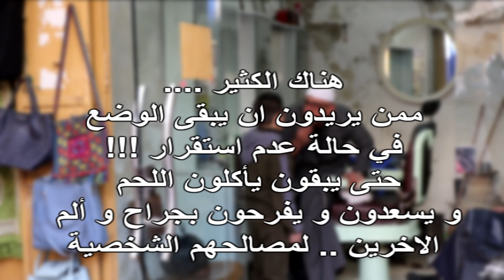الحلاق الخليلي و صاحب الملحمة ... مصائب قوم عند قوم منافع خخخخخ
هادف : الحلاق و صاحب الملحمة ... مصائب قوم عند قوم منافع خخخخخ
هناك من يريد أن يبقى الوضع في حالة عدم الإستقرار حتى يظل يأكل اللحم
تمثيل : أشرف سيد أحمد . حسين الاطرش . يزن الاطرش
تصوير : ستوديوهات بيزر للانتاج الفني
إنتاج و تنفيذ : ليزر كليب للإنتاج الفني
مونتاج : أمل خمايسة . فرح سيد أحمد
شكر خاص لك من ساهم في انجاح هذا العمل
اخراج : أشرف سيد احمد